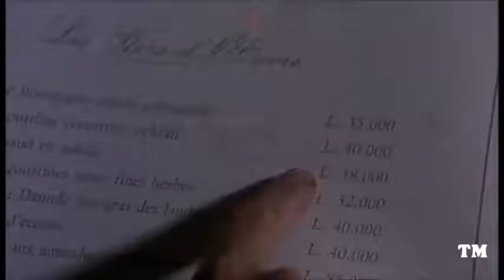Riky e Barabba Ristorante